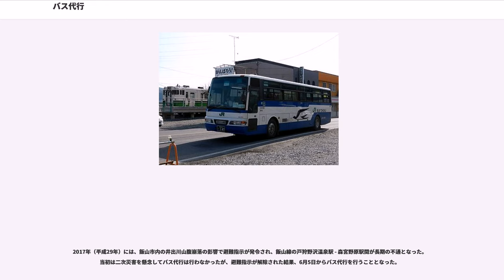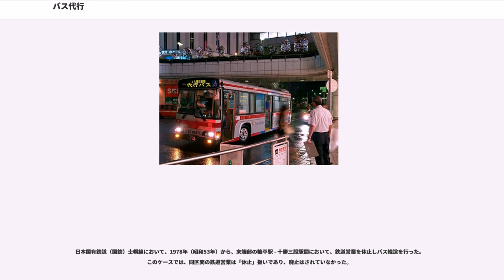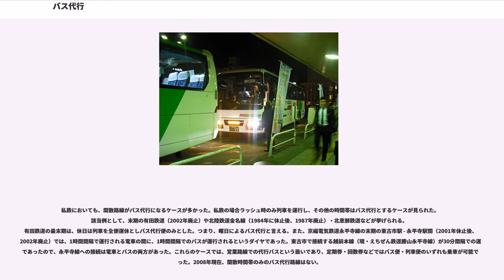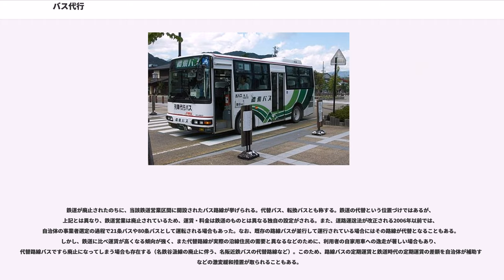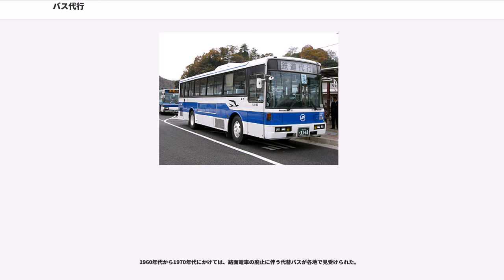バス代行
バス代行（バスだいこう）とは、日本において鉄道がなんらかの事情でその輸送機能を途絶された場合に、バスにより輸送を代行することをいう。

その輸送の任に当たるバスを、「代行バス」あるいは「代替バス」と呼ぶことがある。

一般的に沿線のバス事業者が担当することになっている。JRバス各社は主要業務の一つにこの列車代行輸送がある。車庫が鉄道路線とかなり離れていても代行する場合があるのは、このためである。JRバス、鉄道事業者系列のバス事業者、鉄道事業者と代行輸送契約しているバス事業者が所有する車両の方向幕には「列車代行」の表示が用意されている。

このほか、歩道の通行止めにより車道への迂回が必要な場合にも、代行バスが運行されることがある。

鉄道輸送の途絶によるバス代行の発生には、一般的に次の事情が考えられる。

災害や事故、不発弾処理など不測の事態の発生により列車の運行が不可能になった場合、その区間で代行バスが運行されることがある。鉄道が不通になった場合、その区間を経由・発着する切符はすべて発売が中止されるが、代行バスが運行されるようになった場合には切符の発売が再開される。この場合代行バス輸送はあくまで鉄道輸送の臨時代替とみなされ、運賃・料金は鉄道と同様に計算される。JRの場合、特急列車の代行バスに乗車するには特急券が必要である。急行列車の場合も同様である。

1998年（平成10年）の水害による四国旅客鉄道（JR四国）土讃線大杉駅 - 高知駅間長期不通時の例では、不通区間の所要時間が高知自動車道を経由する代行バスの方が短く列車と同一ダイヤでの運行が可能だったため、大杉駅止まりの特急列車と高知駅で接続する宿毛駅方面の特急列車は代行バスを挟んで同一の列車とみなされ、通しの特急券が発行された。一方で土佐山田駅・後免駅方面は代行バス経路が鉄道と異なるため、高知駅で接続する別の代行バス（土佐電気鉄道（現在のとさでん交通）と共同の代行バス）に乗り換えとなった。

2000年（平成12年）の有珠山噴火の際、不通となった室蘭本線を迂回する形で札幌駅方面と函館駅方面を結ぶ特急列車や貨物列車が函館本線で運転された。函館本線のうち長万部駅 - 小樽駅間では線路容量の不足を補うために迂回の特急や貨物列車を優先し、普通列車はバス代行輸送で対応したことがあったほか、室蘭本線の普通列車なども代行バスでの運行がされている。

2001年（平成13年）に列車衝突事故で京福電気鉄道の福井県の路線（現・えちぜん鉄道）をバス代行にした時には、観光バスなどを代行バスに使用したことがある。

2005年（平成17年）4月25日に発生した福知山線（JR宝塚線）脱線事故では、阪急バスの尼崎駅（JR尼崎） - 川西能勢口駅間の路線では、通常1時間に片道1本から2本の運行のところ、他営業所の応援により増発する対応がされた。深夜帯における代行輸送は大阪駅 - 宝塚駅間の直通バスが西日本JRバス、JR東西線対応で尼崎駅 - 宝塚駅間の各駅停車バスをエリア外の神姫バス・山陽電気鉄道および神戸山陽バスが担当した。

2009年（平成21年）の台風18号によって大きな被害を受けた名松線では家城駅 - 伊勢奥津駅間が6年半もの間バス代行となっていたが、2016年（平成28年）3月26日に復旧したためバス代行を終了している。また、2010年（平成22年）7月12日からの大雨により、呉線竹原駅 - 安浦駅間と美祢線全線が被害を受けバス代行となったが、呉線は同年11月1日に復旧し美祢線も2011年（平成23年）9月26日に全線が復旧したことでバス代行は終了している。

2017年（平成29年）には、飯山市内の井出川山腹崩落の影響で避難指示が発令され、飯山線の戸狩野沢温泉駅 - 森宮野原駅間が長期の不通となった。当初は二次災害を懸念してバス代行は行わなかったが、避難指示が解除された結果、6月5日からバス代行を行うこととなった。

同年7月の平成29年7月九州北部豪雨では久大本線光岡駅 - 日田駅間の花月川に架かる鉄橋が流失し、2018年7月13日まで同区間でバス代行輸送を行った。。また、日田彦山線も同時に添田駅 - 夜明駅間が不通となり、バス代行輸送を行っている。

2011年（平成23年）3月11日の東北地方太平洋沖地震（東日本大震災）・福島第一原子力発電所事故で運休している太平洋沿岸の路線でも、バス代行輸送が実施されている。2017年（平成29年）10月21日現在でもバス代行輸送が実施されている区間は以下のとお...